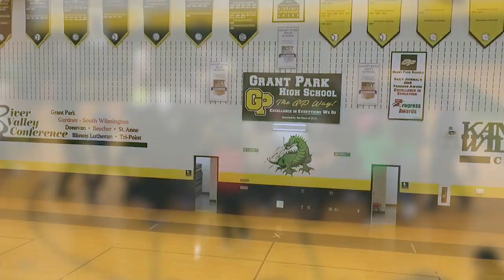The GP Way